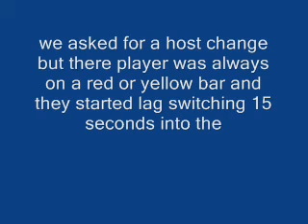2-0 team lag switches ftl.wmv